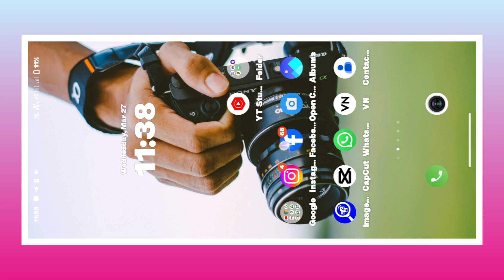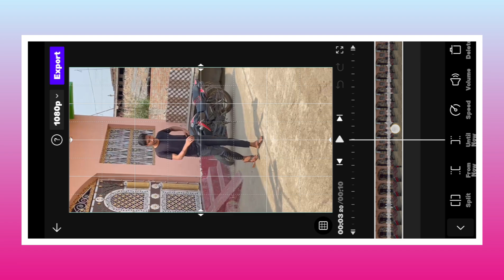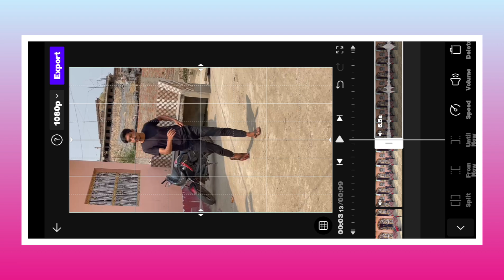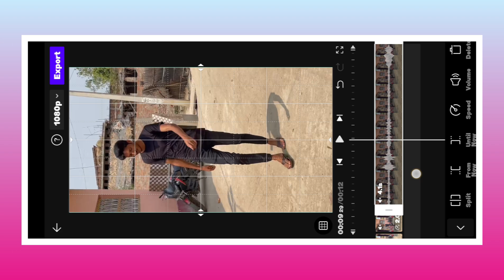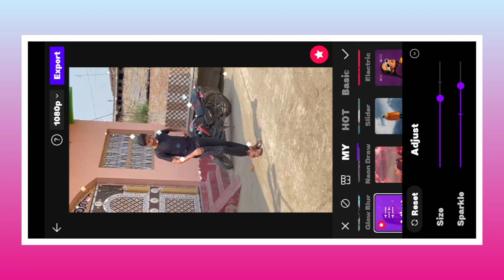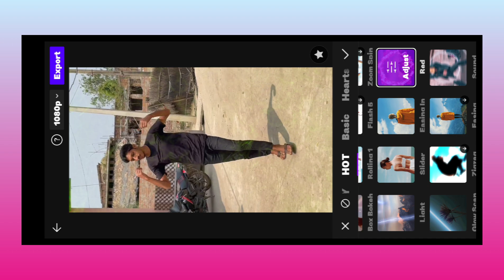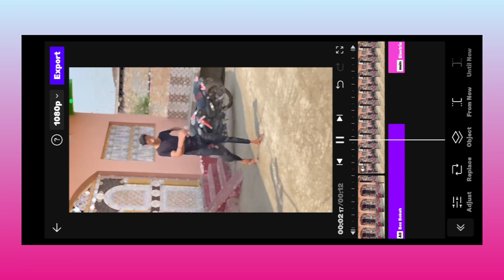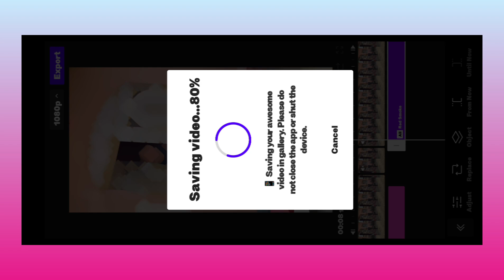blur video kaise banaen | slow motion blur effect alight motion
slow motion blur effect alight motion
alight motion video editing blur effect slow motion
slow motion wala video kaise banaen
slow motion reels kaise banaye
slow motion trending reels kaise banaye
background blur wala video kaise banaye